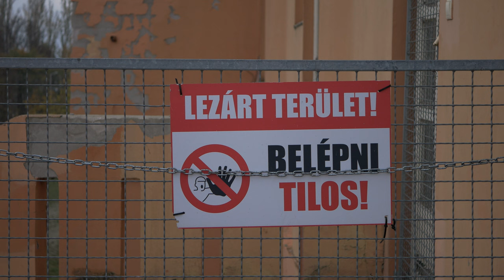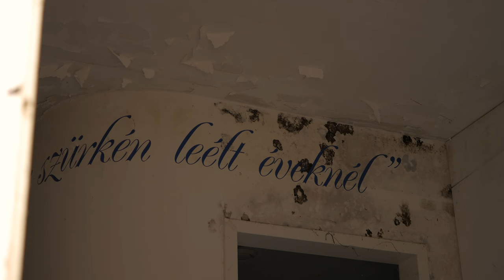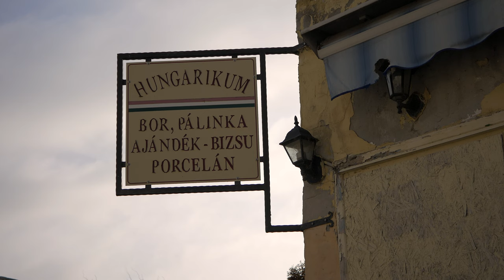Balatonfüred |Görög falu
Extra lehetőség! (Ez a tagság, nem a feliratkozás!)
Ha csatlakozol ehhez a csatornához, jutalom jelvényben részesülsz és általad többet segíthetünk az otthontalan állatoknak:
Valamint minden élő és premier alatt, plusz kettő támogatási lehetőség nyílik meg.